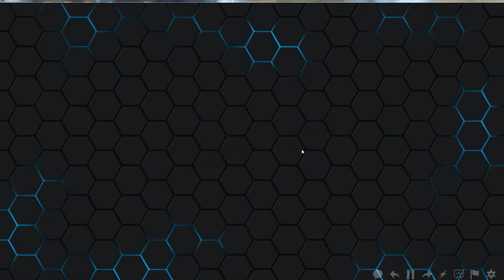YGOPRO Duels: Nine Tailed Zombies vs Monarchs